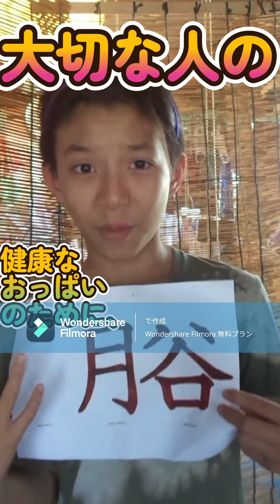１月２８日 self check dance【おっぱいの日Boobs day (breast cancer eradication】月に谷間の谷で『月谷』おっぱい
Uzu TAKU with selfcheck image dance (⋈◍›◡‹◍). ✧♡

Boobs day (breast cancer eradication)
The 8th of every month is boobs day! It is said that the discovery of breast cancer is often noticed by changes and discomfort in one's breasts (breasts).

For the detection of breast cancer, the 8th of every month is the day to look at and check the breasts (breasts).

In addition, Uzura Takuchi In addition to the 8th, the 18th and 28th are also proposed as “Boob Days”. I will! As a symbol for this, we developed the whirlpool character.
"That's the valley of the valley, the 'Tsukiya' boobs."
"For the health of your loved ones' breasts,
One of these days, I would like to make a boob t-shirt too.

And the second "Uzutaku Moji"!
The moon in the bowl is called "Wan-moon".
No more breast cancer!

うずTAKU、selfcheckイメージdance付き(⋈◍›◡‹◍)。✧♡

毎月8日はおっぱいの日！乳がんの発見は、自分の胸（乳房）の変化や違和感で気づくことが多いと言われています。

乳がん発見のため、毎月8日は、胸（乳房）を見てチェックしようと言う日です。

　それは、にくづきに谷間の谷で、『月谷』おっぱいです。
　大切な人のおっぱいの健康のために、
そのうち、おっぱいTシャツも作りたいと思います。

そして「うずたく文字」第二弾！
お椀に月で『椀月』ぼいんです。
乳がん、いらん！